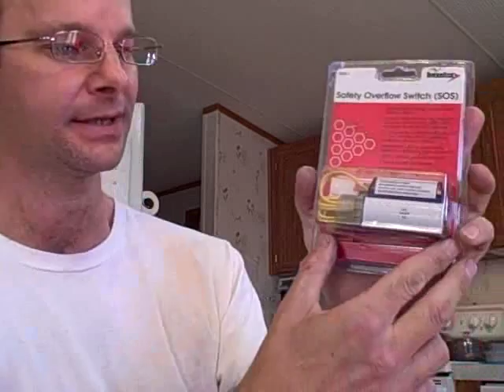HVAC Wet Switch, Float Switch low voltage control. Unit not coming on.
Talking about usage of wet or float switches and troubleshooting units that aren't coming on and you can't figure out why.  Damned float switches! :)

REMEMBER: This video is intended for technicians and those going to school for hvac, leave testing and repair to the professionals!
IF YOU FIND THIS VIDEO USEFUL * please* feel free to make a donation!
p.s. This link is here because several people have ASKED for it.